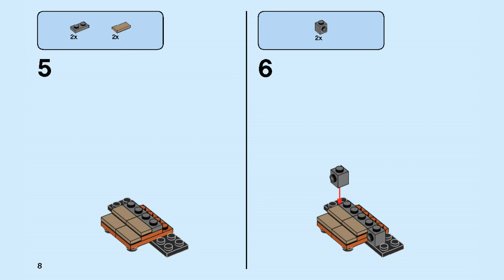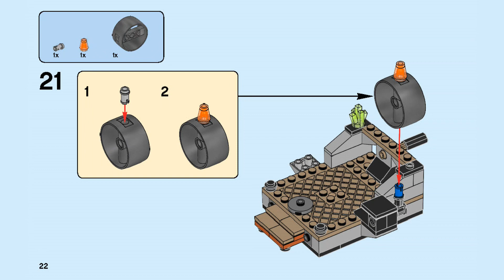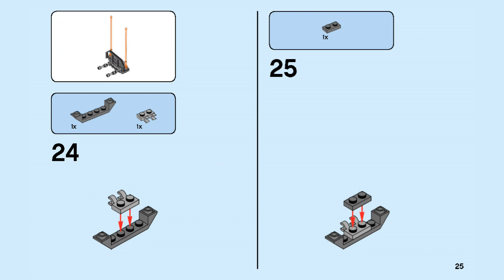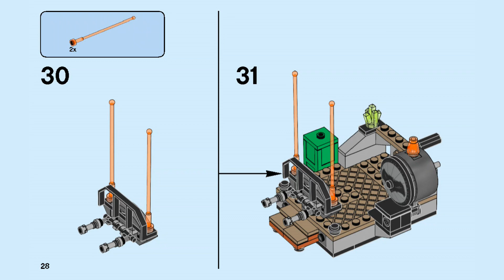How to Build LEGO 76044 Clash of the Heroes | LEGO DC Instructions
Building instructions for 76044, Clash of the Heroes, LEGO® DC

Includes 2 minifigures: Armored Batman™ and Superman™.
The skyscraper rooftop minibuild features a rotating and exploding Bat-Signal, a detachable barrier, Armored Batman™ minifigure launch stick function, and translucent elements.
Weapons include Armored Batman's silver Batarang and his 3-in-1 buildable stud-shooting bazooka weapon, which can be converted into 2 smaller guns: a stud-shooting gun and a grapple hook gun.
Activate Superman's Super Jumper to knock down the rooftop barrier.
Armored Batman™ has glow-in-the-dark eyes and comes with an armored suit.